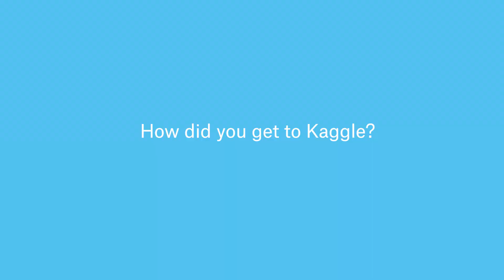How did you get into Kaggle? | Ask a Grandmaster